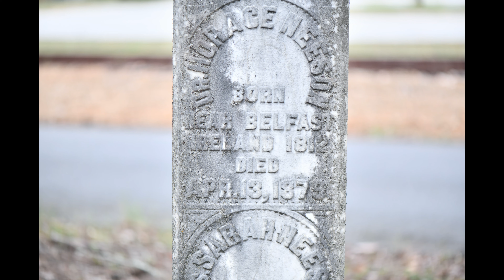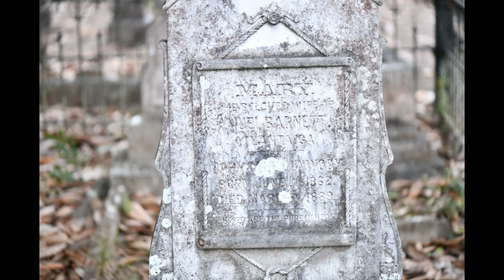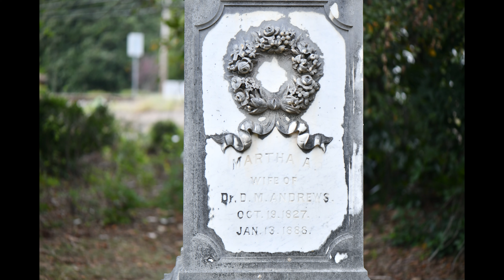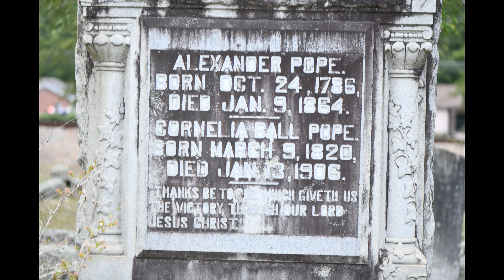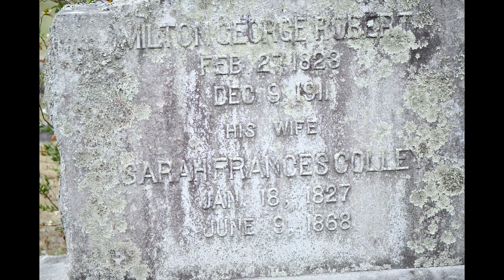What's In Your Wallet?